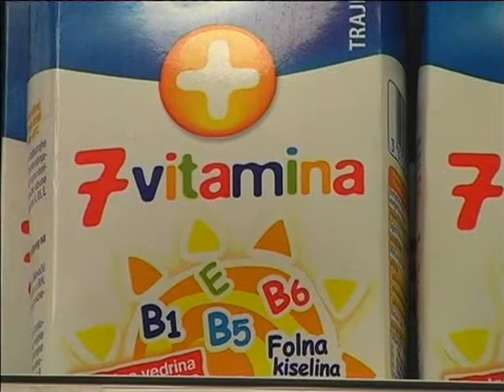Dojenje 1903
Опис